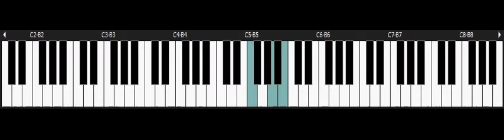Super Ghouls & Ghosts - NINTENDO Snes Piano - Stage 5 Boss